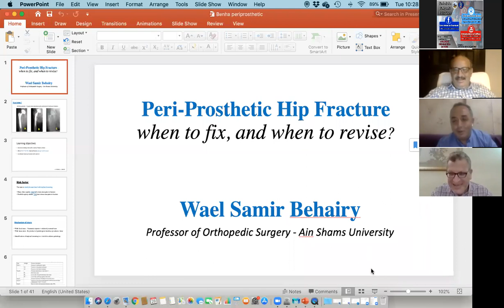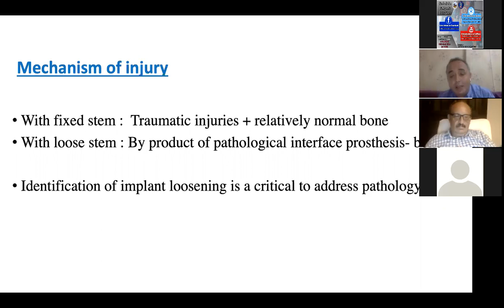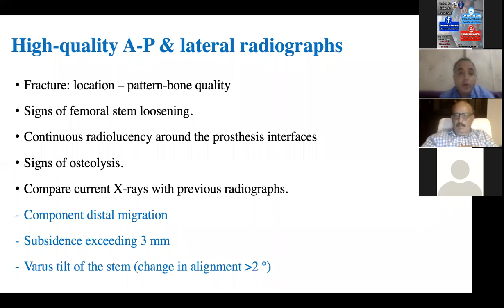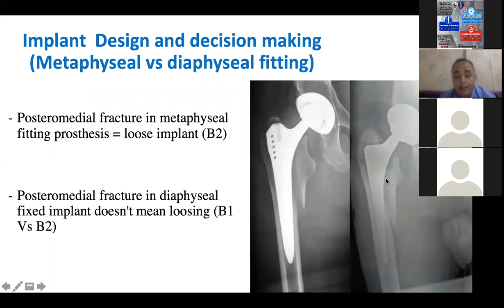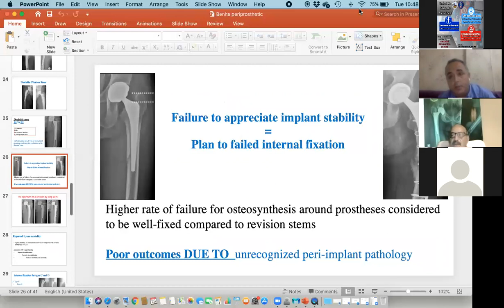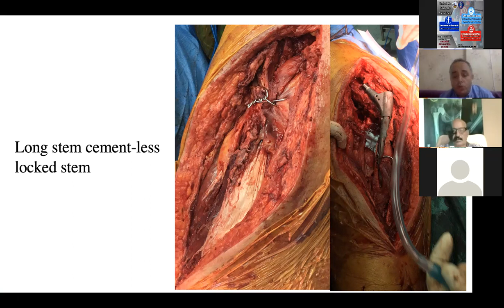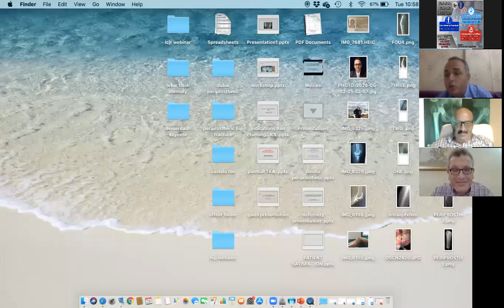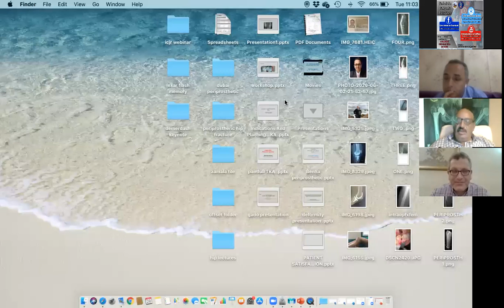Peri-Prosthetic Hip Fracture ( Prof Wael Samir )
Title : Peri-Prosthetic Hip Fracture
Speaker : Prof Wael Samir
Professor of Orthopaedic Surgery - Ain Shams University